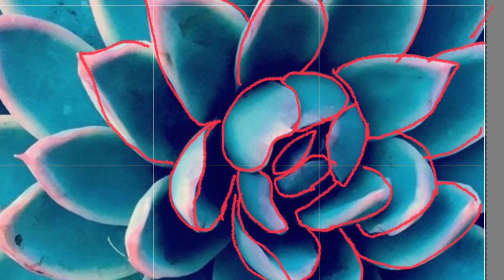Succulents with chalk pastel